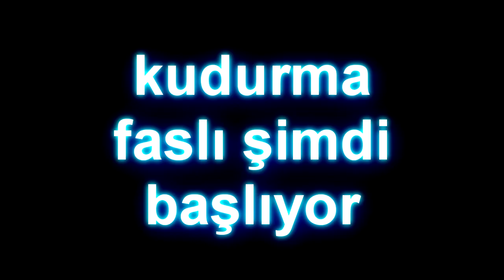Ağlayacaksan oynamayak ZEDçik! I ZED kudurtmaca